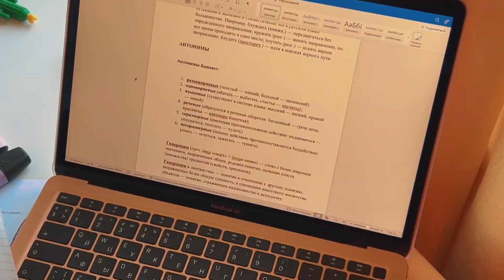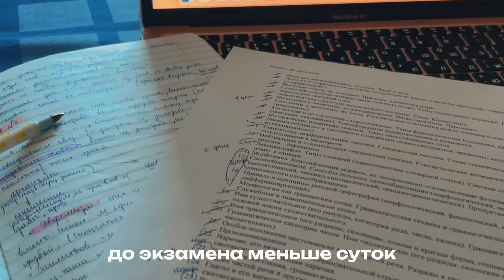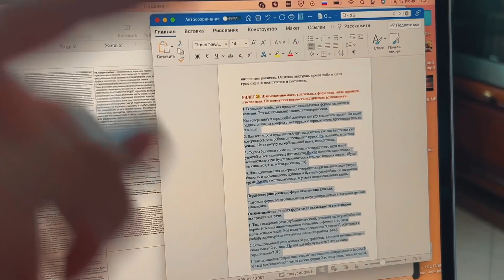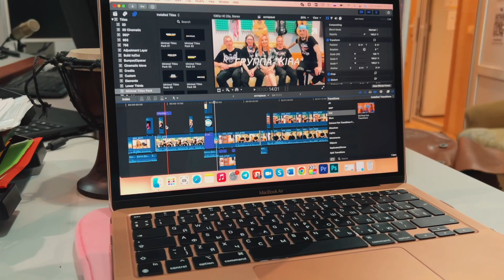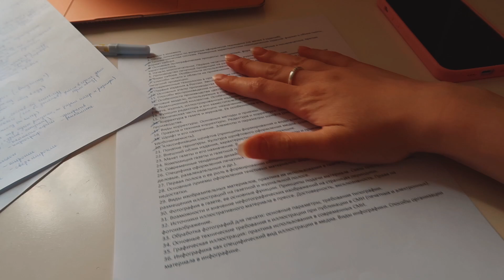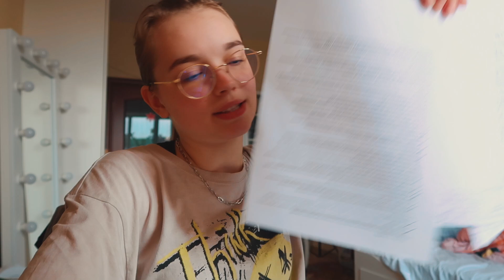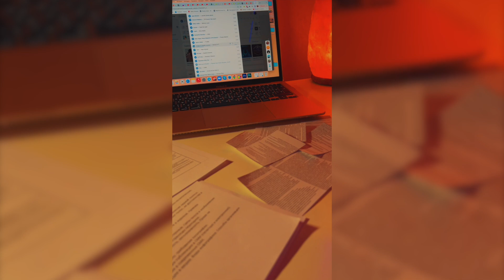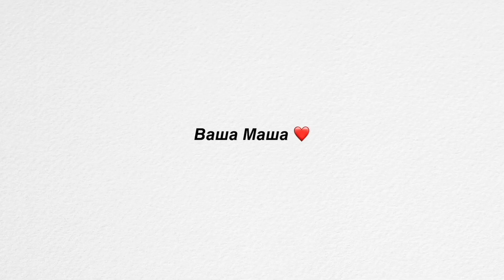ПЕРВАЯ ЛЕТНЯЯ СЕССИЯ И ПРАКТИКА// концерт Лазарева, танцевальный интенсив и моя жизнь летом 🌴 влог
моя первая летняя сессия, практика, будни студентки, концерт Лазарева, дневник студентки, мой продуктивный день, мой учебный день, влог, мотивация на учебу
еще МОИ СОЦ.СЕТИ:
♡ FAQ:
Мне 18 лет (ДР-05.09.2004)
Закончила 11 класс в 2022
Учусь в СПбГУ на журфаке, 1 курс
Живу в Санкт-Петербурге, Россия
Снимаю на Canon EOS M50 // Canon G7x mark 2